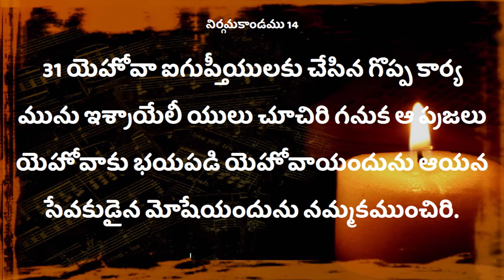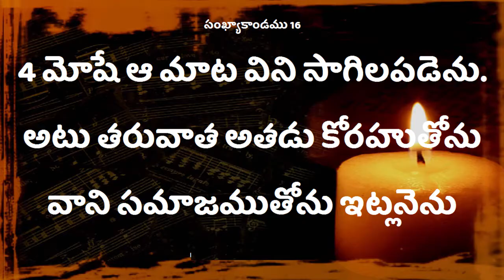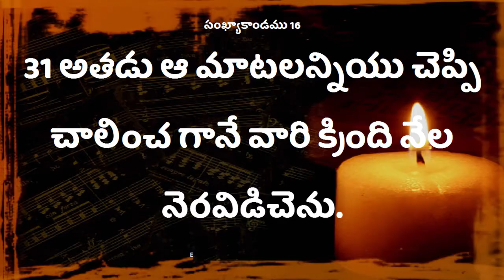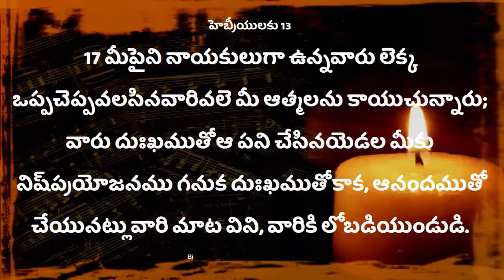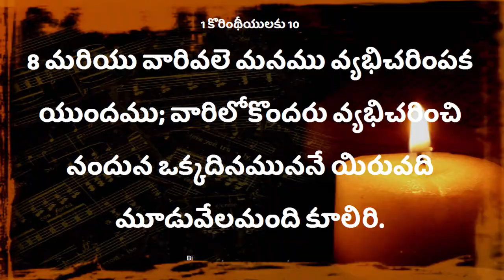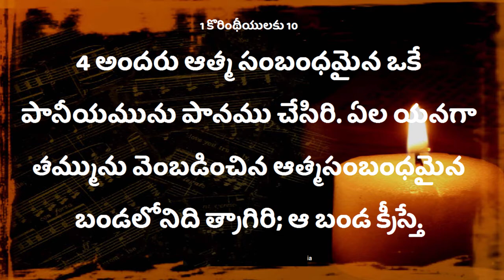100 Deevena Sandesalu # Pastor.James garu